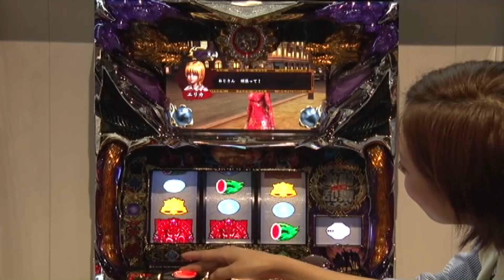「パチスロ蒼天の拳2」をマコトと八代ひとみが解説(極セレクション＃97)